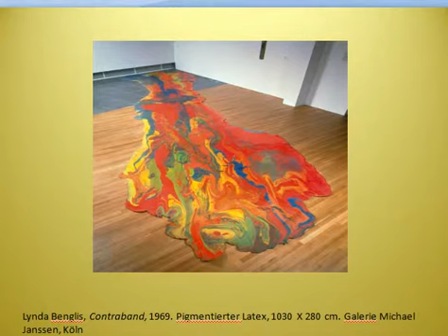ნათია ბახტაძე-საღებავი 4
ნათია ბახტაძე - მასალის გამოყენების ფორმები მეოცე საუკუნის ხელოვნებაში - საღენავი - ნაწილი 4